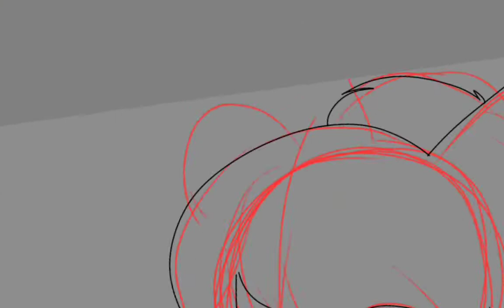moony- speed draw/paint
for my bestie moon, as a human!
moony's channel- @Ratttty
sub to her please she is hilarious!!!

hope you enjoy moon :3
thats all for now!
-CCCalico